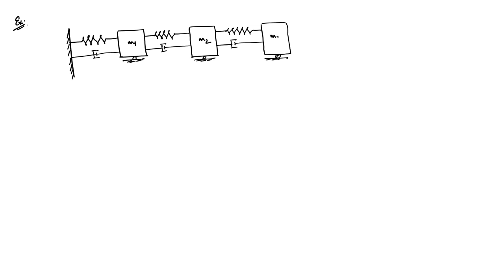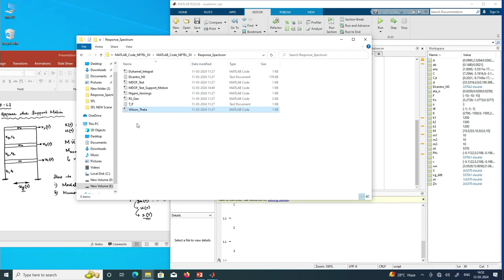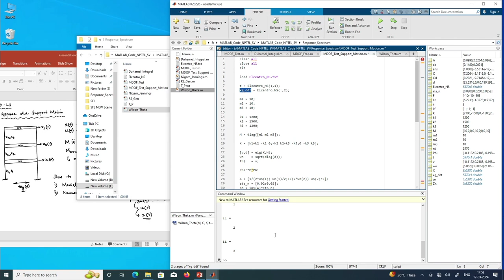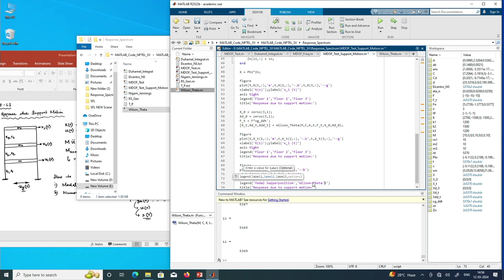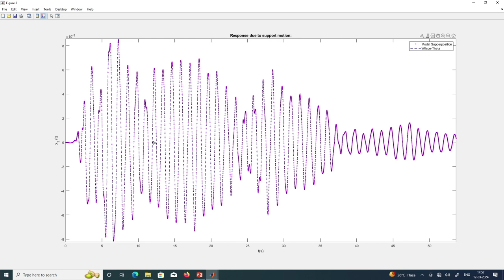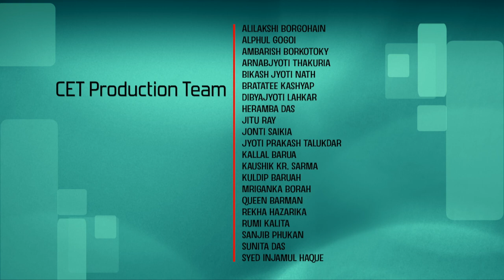Lec 33: Response History Analysis